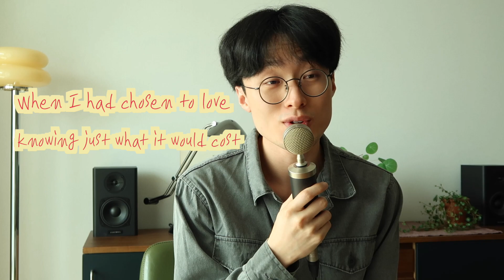[Cover] Sam Oak - Remember I by 정담(Jungdam)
*Credit
썸네일_ 강서